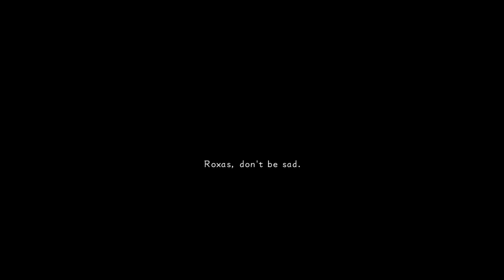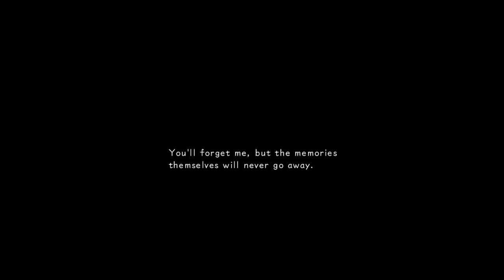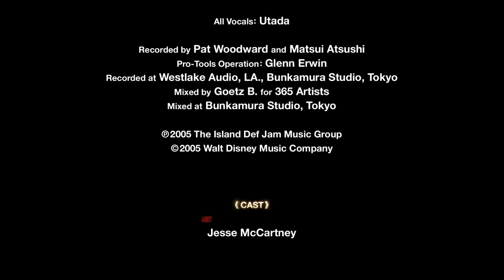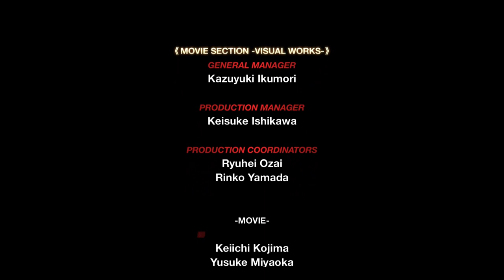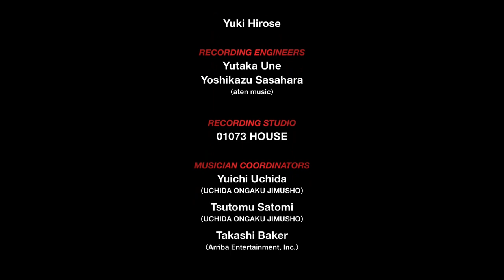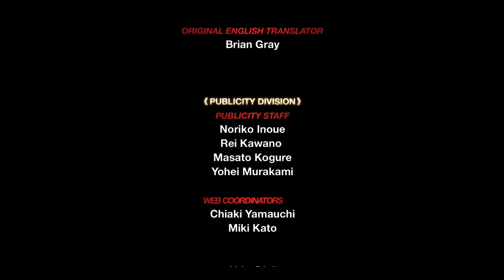Kingdom Hearts PS4: 358/2 days cutscene part 4 and ending